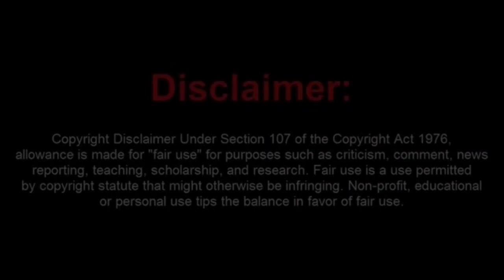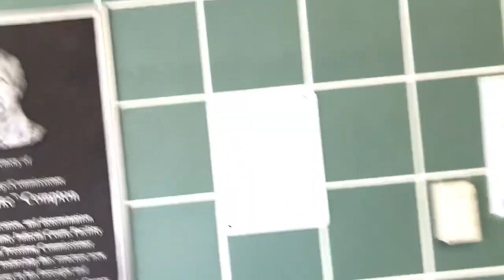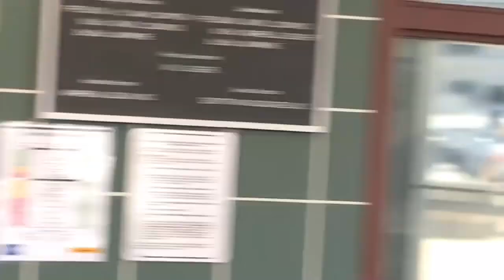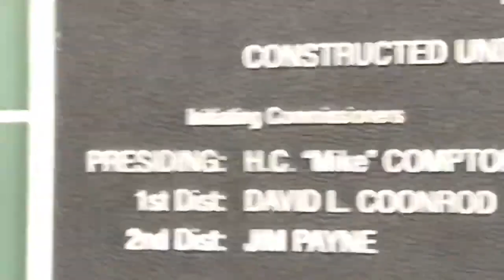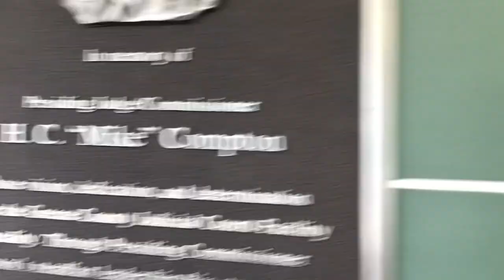Smart Mouthed Frauditor Gets Trespassed From A Courthouse